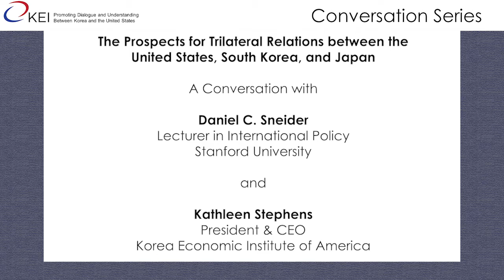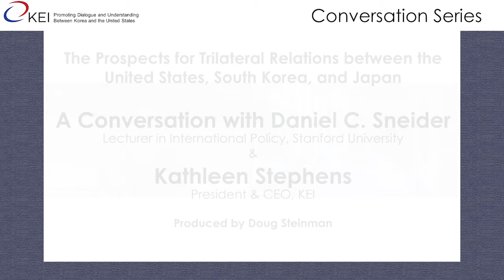The Prospects for Trilateral Relations between the United States, South Korea, and Japan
In recent years, disputes over historical issues have resulted in a deterioration in relations between South Korea and Japan. These disputes have also made trilateral cooperation with the United States more difficult. The Biden administration has made improving trilateral cooperation with South Korea and Japan a priority, but what are the prospects for improving relations and where might cooperation be most promising?

Please join us for a conversation on the prospects for trilateral relations with Daniel C. Sneider whose research is focused on the foreign policy of Japan and South Korea. He is currently working on a diplomatic history of the creation and management of the U.S. security alliances with Japan and South Korea during the Cold War. Mr. Sneider also contributes regularly to the leading Japanese publication Toyo Keizai.